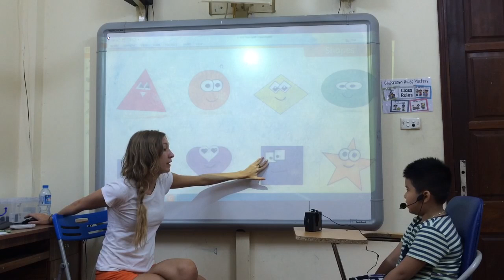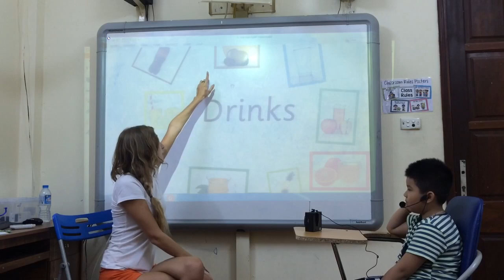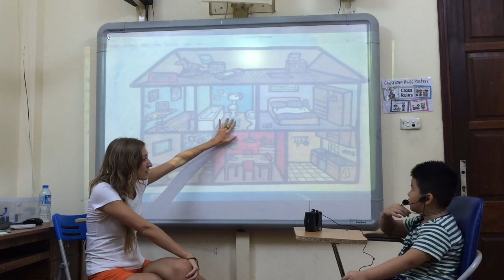Test in Aug 2016-Hội đồng Anh ngữ Canada-Sơn Hải